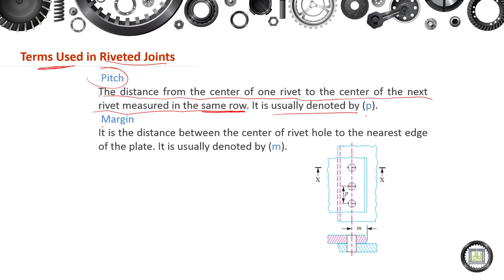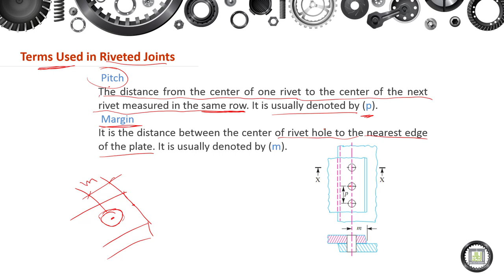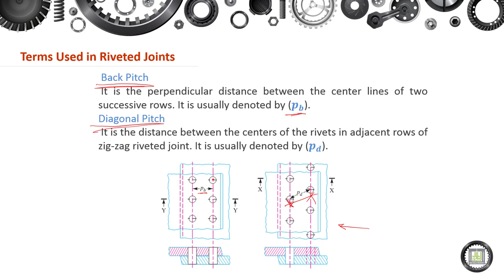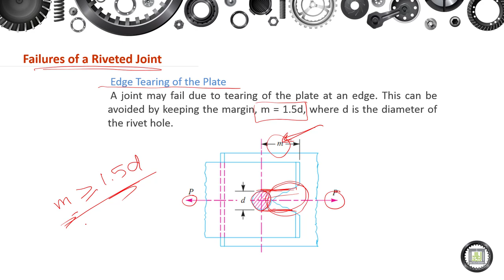Machine Elements Design - 1 | 5-4 | Terms Used in Riveted Joints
الوحدة 5 :  Riveted Joints
الدرس 4 : Terms Used in Riveted Joints
- Pitch
- Margin
- Back Pitch.
- Diagonal Pitch